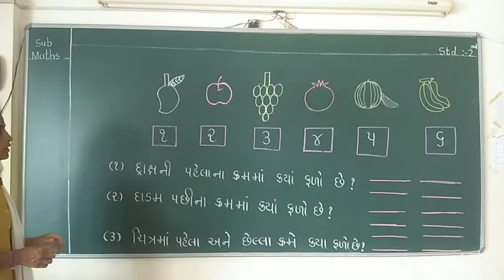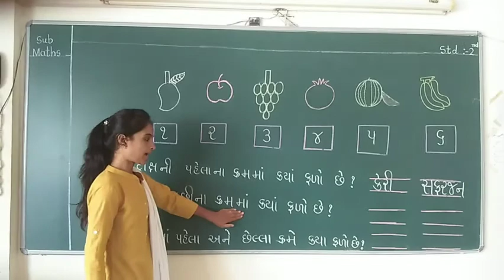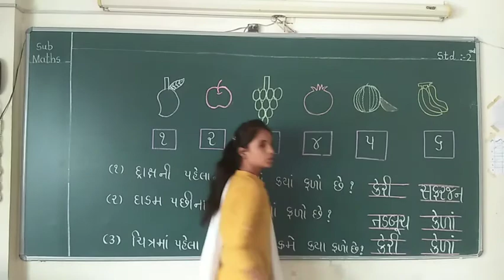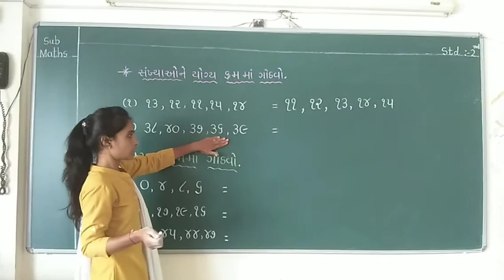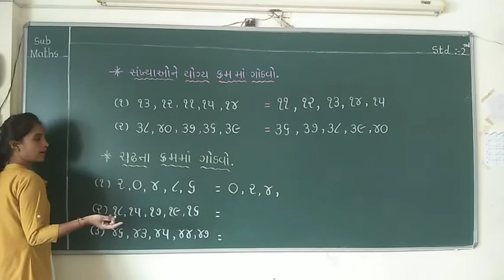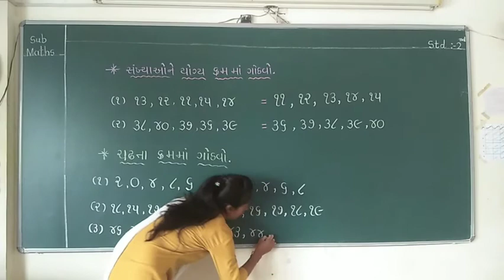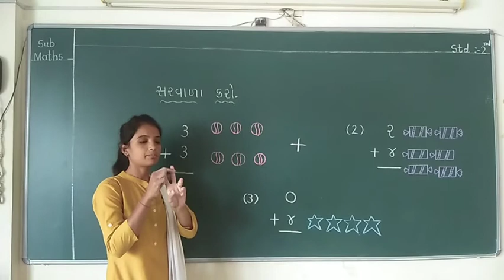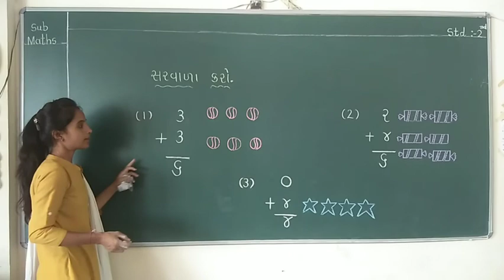Std 2 Maths Ch 2 (Part 3) Gujarati Medium